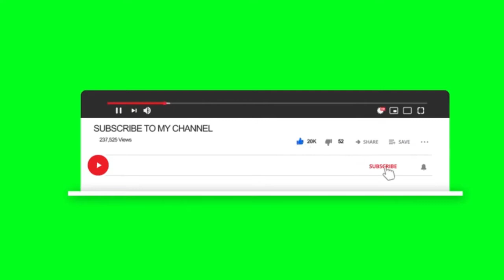Subscribe Green Screen (Pc/Laptop)